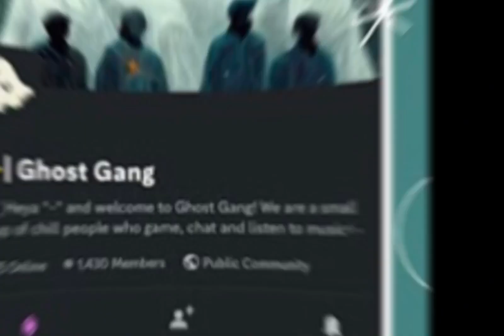✨Among Us Trailer✨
╭˚⊹︰💫 A short little animation of an Among Us game! Come check out our server and join us to hop in on the fun! - Maria

A big thanks to Maria for making this edit ♡ still kinda sus tho ඞ.

₍ ᐢ.ˬ.ᐢ₎˚୨୧